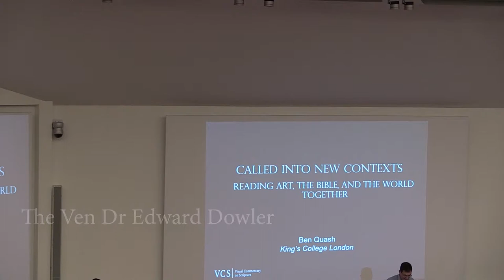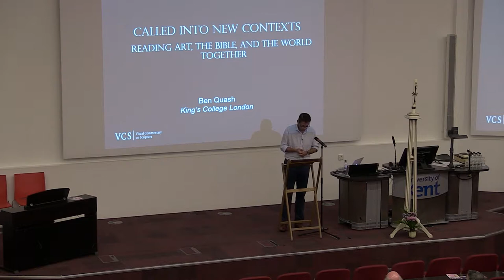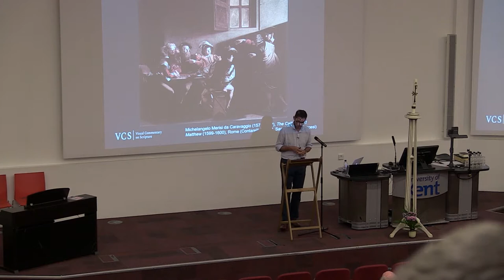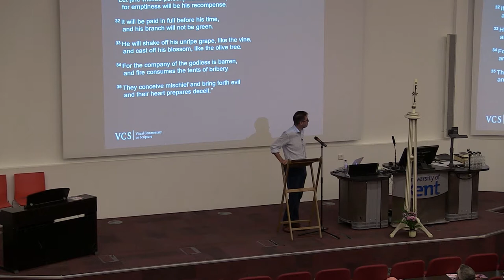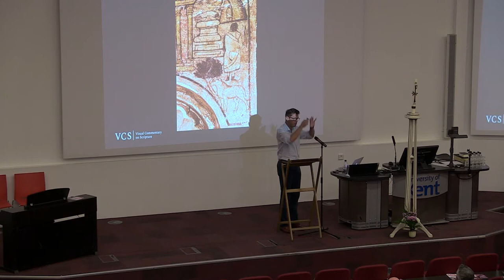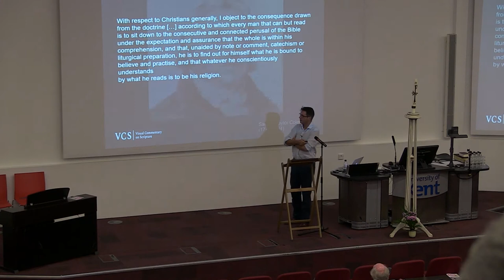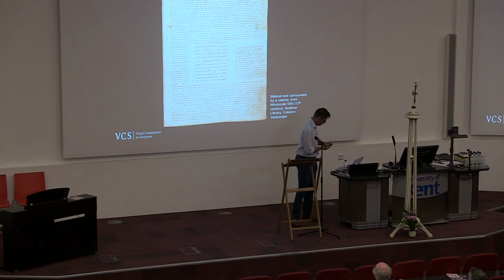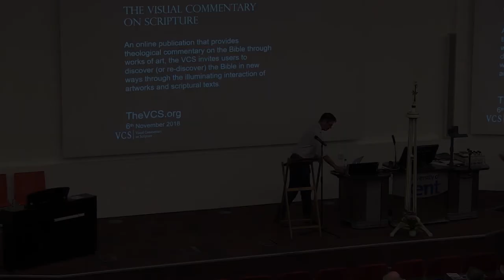Chichester Diocese Clergy Conference 2018 Lecture 3